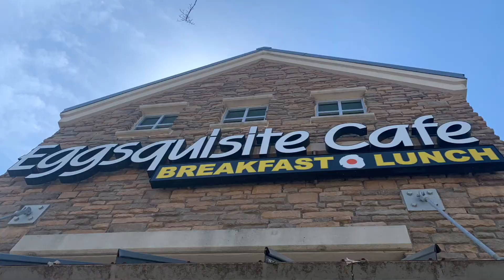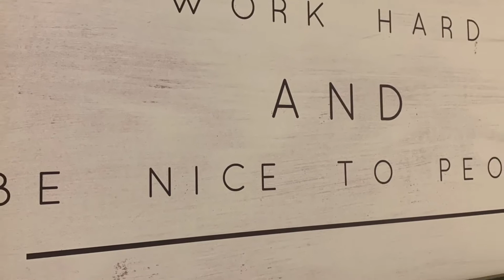Eggsquisite Cafe’ Rockwall, TX review | Must try this place!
This morning, we ate at an amazing place called Eggsquisite Cafe'. We recommend this place. They have great, fast service and the food is awesome!

We appreciate your support. Click this link to see more content from J&S Adventures

Welcome to our ADVENTURES! We are so happy you have joined our channel. Thank you so much for traveling with us. Everyone be safe out there.